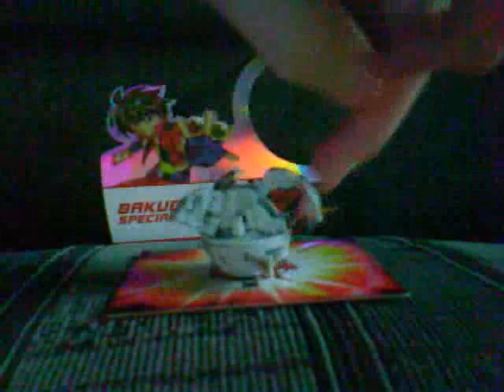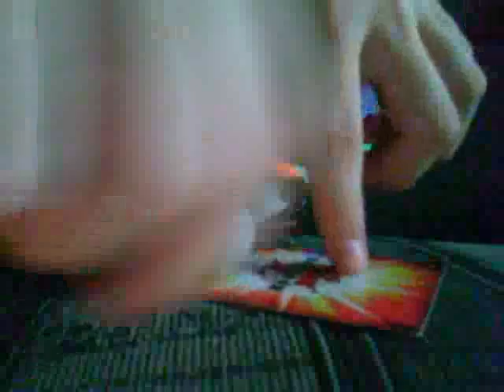BAKUGAN Special Attack #2 SPIN DRAGONOID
BAKUGAN Special Attack BAKUGANai labai šaunūs ir kieti, jie sukas, šokinėja ar turi metalinį žiedą. Mano pirmasis Special Attack BAKUGANas-Spin Dagonoid.